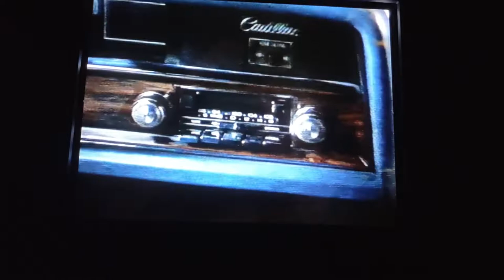License to Drive, Cadillac eats cassette tape!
1988, grandpa's car eats Les' mixtape but not the Sinatra one?